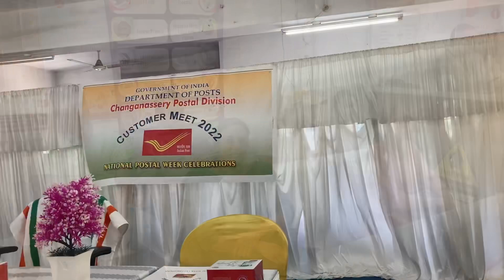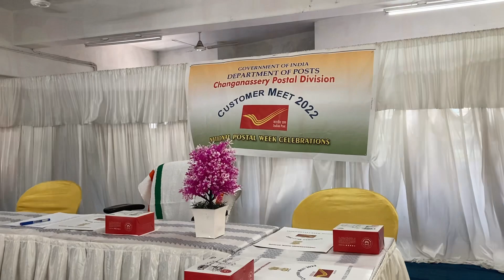A Happy Video ☺️ | കഠിനാധ്വാനത്തിന്റെ ഫലം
Rema’s Terrace Garden’ൽ നിന്നും ഇപ്പോൾ ലഭ്യമാകുന്ന വിത്തുകൾ :
ശീതകാല പച്ചക്കറികൾ COMBO (Rs.400): ബ്രോക്കോളി, ലെറ്റൂസ് , ബീൻസ്, കാരറ്റ് , ബീറ്റ്റൂട്ട് , റാഡിഷ്,കോളിഫ്ളവർ ,കാബേജ് , നൂൽഖോൽ, പാലക്ചീര
പയർ കോംബോ - Rs.125
വഴുതന കോംബോ - RS.125
ചീര കോംബോ – RS.100
വെണ്ട കോംബോ- Rs.100
PKM 1 മുരിങ്ങ - Rs.50
*മറ്റു വിത്തുകൾ (Rs.30 ഒരു പാക്കറ്റ് )
സോയാബീൻ
ആനക്കൊമ്പൻ വെണ്ട
അഗത്തിച്ചീര (വെള്ള )
 ഉള്ളി (savaala)
നീളൻ ചുരക്ക
വളരി പയർ
നാടൻ വിത്തുകൾ ( ഒരു പാക്കറ്റ്  Rs.25):
തക്കാളിവഴുതന
പയർ ഗീതിക
പയർ ലോല
പയർ മംഗള
കുറ്റി പയർ അനശ്വര
കുറ്റിപയർ കനകമണി
വയലറ്റ് വഴുതന
ഹരിത വഴുതന
വേങ്ങേരി വഴുതന
കത്രിക്ക വയലറ്റ്
വള്ളിയാമര
കുറ്റി അമര
നിത്യവഴുതന
തകര
വള്ളി ചീര പച്ച
വള്ളിച്ചീര ചുവപ്പ്
സുന്ദരിച്ചീര
മയില്പീലിച്ചീര
അരുൺ ചീര
ആർക അമരാന്ത് ചീര
കസ്തുരി വെണ്ട
സൽകീർത്തി വെണ്ട
ചതുര പയർ (നിത്യ)
ചോളം
സാലഡ് കുക്കുമ്പർ
കൊത്തമര
മത്തൻ അമ്പിളി
നീളൻ പീച്ചിൽ വിരിപ്പുള്ളത്
കുമ്പളം KAU LOCAL
വെള്ളരി മുടികൊട് ലോക്കൽ
പടവലം
തക്കാളി
 പച്ചമുളക്
 മല്ലി
കൂടാതെ പത്തുതരം വിത്തുകൾ ഉൾപ്പെടുന്ന നൂറ് രൂപയുടെ കോംബോപാക്ക് - പീച്ചിൽ, ചുവന്നചീര,വെള്ളരി,വഴുതന, വെണ്ട, കുമ്പളം,അമര ,നീളൻ പയർ,മല്ലി,മുളക്.
ഇപ്പോൾ ലഭ്യമാകുന്ന വളങ്ങൾ :
1) ജീവാണു വളങ്ങൾ (250 ഗ്രാം) : RS.40
   സ്യൂഡോമോണസ്
   വാം (VAM )
   ട്രൈക്കോഡെർമ
2)ജൈവകീടനാശിനികൾ (250 ഗ്രാം) : RS.40
     ബവേറിയ
 വെർടൈസില്ലാം
3) ഗ്രോ ബാഗ്
      LARGE- Rs.200
      MEDIUM - Rs.150
      SMALL - Rs.130
     EXTRA SMALL - RS.100
 (തൂക്കം അനുസരിച്ചാണ് കൊറിയർ ചാർജ് നിശ്ചയിക്കുന്നത്  1 കിലോ - RS.90 )
*വിത്തുകൾ വാങ്ങുന്നതിനായി നിങ്ങളുടെ പേരും പൂർണ മേൽവിലാസവും പിൻകോഡ് ഉൾപ്പടെ എനിക്ക് അയക്കൂ.
വിത്തിന്റെ വിലയോടൊപ്പം പോസ്റ്റൽ ചാർജും നൽകേണ്ടതാണ്.
രജിസ്റ്റേർഡ് പോസ്റ്റ് മിനിമം ചാർജ് - Rs.30
സ്പീഡ് പോസ്റ്റ് മിനിമം ചാർജ്  - Rs.45
*വിത്തിന്റെ വില നിങ്ങൾക്ക് ഗൂഗിൾ പേ അല്ലെങ്കിൽ ക്യാഷ് ഓൺ ഡെലിവറി (COD) ആയി നൽകാം.